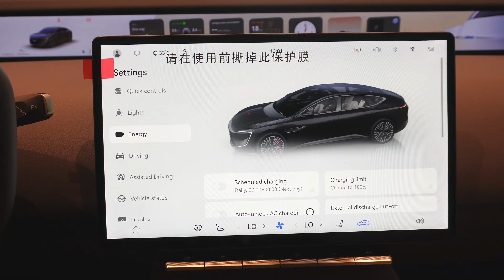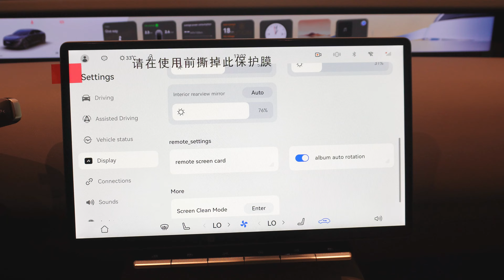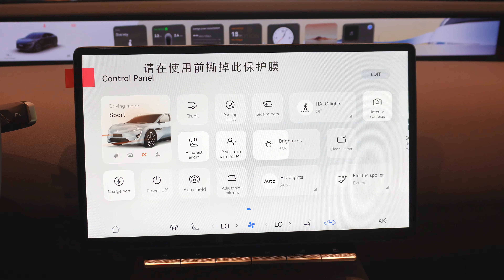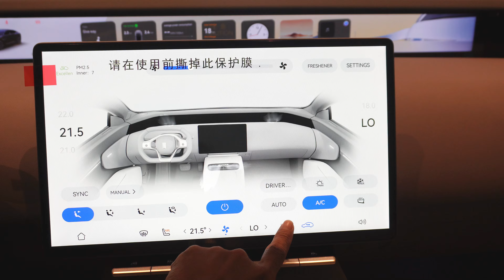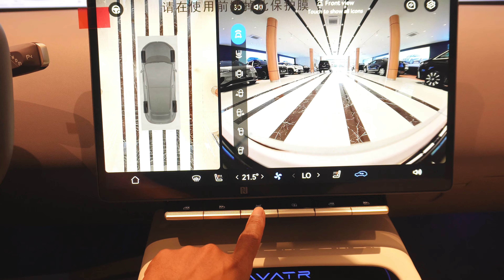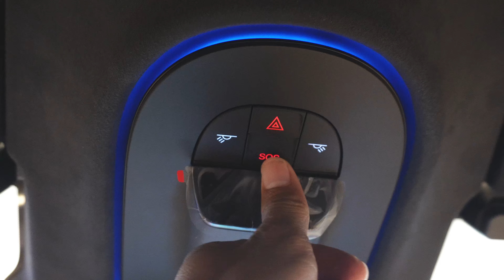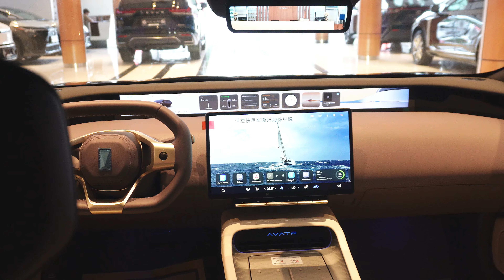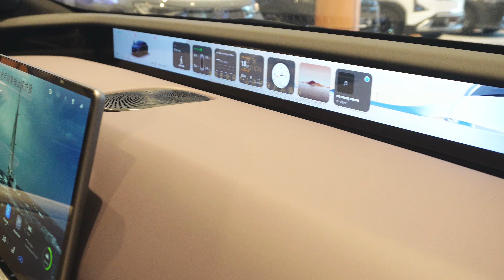New Changan AVATR 12 ( 2024 ) - Luxury EV SUV !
បងៗអាចអញ្ជើញមកទីតាំផ្ទាល់ស្ថិតនៅYCO Store ជាន់ផ្ទាល់ដី លើផ្លូវជាតិលេខ1 ក្បែរច្រកចញលបុរីប៉េងហ៊ួត បឹងស្នោរ៖